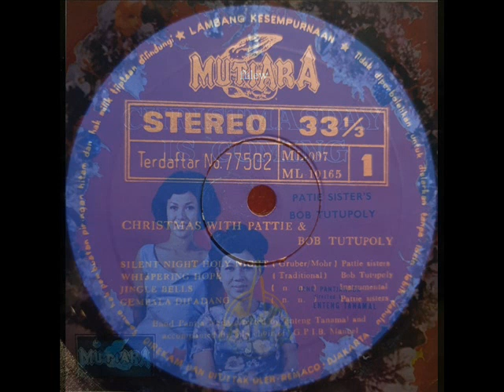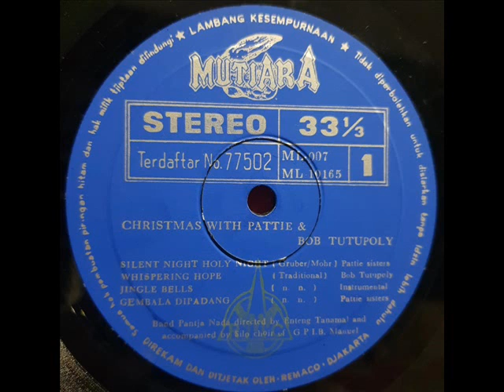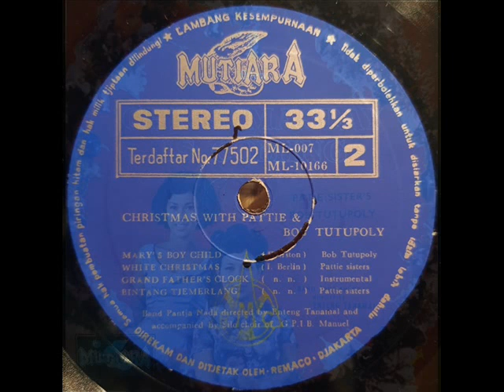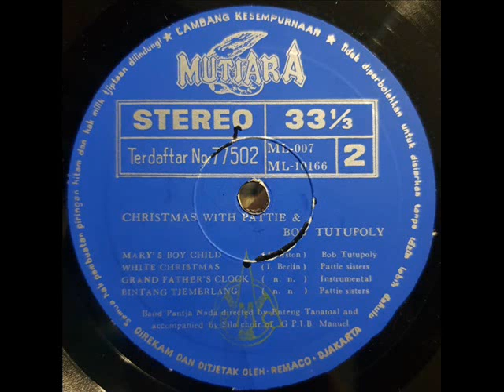1967年 The Pattie Sisters and Bob Tutupoly - 「Christmas With Bob & The Pattie Sisters 」专辑 (8首)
Bobby Willem Tutupoly (13 November 1939 – 5 July 2022), better known as Bob Tutupoly, was an Indonesian singer, host, and actor. He started his recording career in Jakarta in 1965 with Pattie Bersaudara. He was known for his songs such as "Lidah Tak Bertulang", "Tiada Maaf Bagimu", "Tinggi Gunung Seribu Janji", and "Widuri". He is widely regarded as one of the most iconic Indonesian singers ever.

Bob Tutupoly showed his talent for singing since he was young. He sang at hotels and joined several bands and vocal groups, such as Kwartet Jazz (Jazz Quartet) on Radio Republik Indonesia (RRI) in Surabaya. He then recorded popular songs like "Tiada Maaf Bagimu" and "Tinggi Gunung Seribu Janji" with the famous Pattie Sisters. After performing in neighboring countries like Malaysia and Singapore, Bob moved to the United States in 1969 at the invitation of the Los Angeles-based Indonesian group Venturas to record some music . But nothing materialized, and Bob eventually became a singer at nightclubs in Las Vegas.

In 1976, he returned to Indonesia and recorded the now-classic song "Widuri", written by Slamet Adriyadi. The song became very popular and is considered one of his signature songs.

The Pattie Sisters and Bob Tutupoly    -  「Christmas With Bob & The Pattie Sisters
  」专辑
Label: Mutiara Record – ML-007
Format: Vinyl, LP, 10"
Country: Indonesia
Released: 1967

Tracklist:-

A1 Silent Night, Holy Night (Songwriter - Gruber/Mohr) Vocals - Pattie Sisters
A2 Whispering Hope (Traditional) Vocals - Bob Tutupoly
A3 Jingle Bells (Instrumental) (Songwriter - N.n.)
A4 Gembala Di Padang (Songwriter - N.n.) Vocals - Pattie Sisters

B1 Mary's Boy Child (Songwriter - Hairston) Vocals - Bob Tutupoly
B2 White Christmas (Songwriter - I. Berlin) Vocals - Pattie Sisters
B3 Grand Father's Clock (Instrumental) (Songwriter - N.n.)
B4 Bintang Tjemerlang (Songwriter - N.n.) Vocals - Pattie Sisters

Backing Vocals – "Silo" G.P.I.S. Imanuel Choir